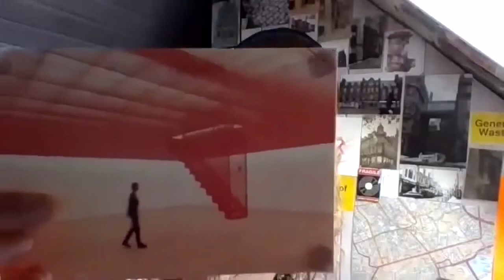VIRTUAL DEGREE SHOW: Iris Walker-Reid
Gray's School of Art: Virtual Degree Show